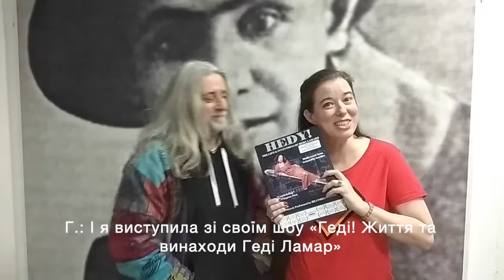Gratitude to Les Kurbas Centre from International guests Pro.Act Festival 2020..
Heather Massie and Ramon Shindler say thank to Les Kurbas Centre for  hospitality :)